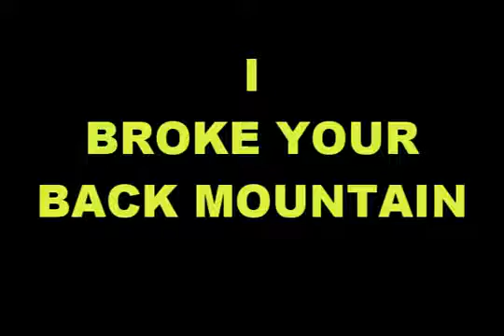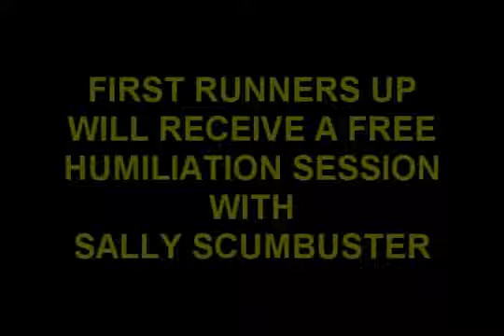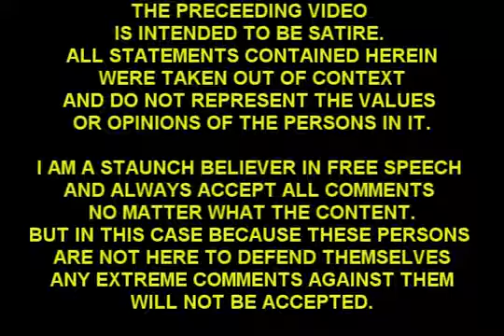FEMINIST CHANTY BIG RED BINX PUMPED IN TORONTO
*shakes head*